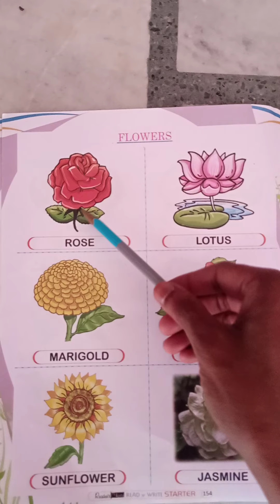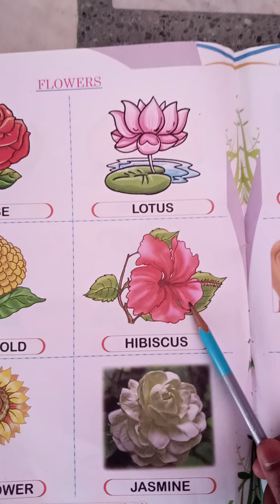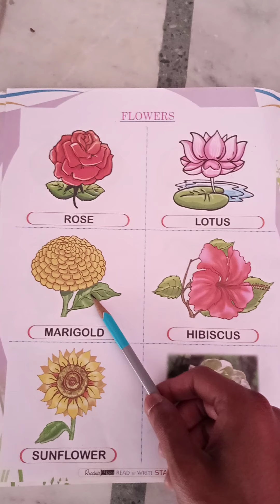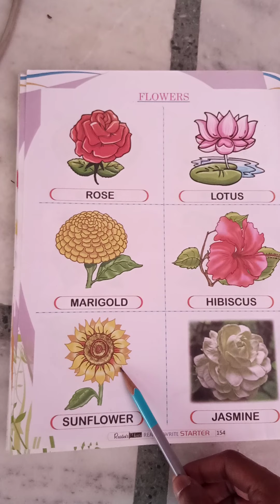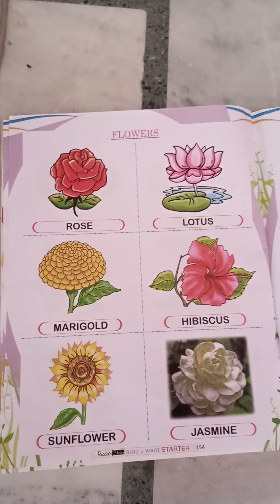Flower's Name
Rose
Lotus
Marigold
Hibiscus
Sunflower
Jasmine